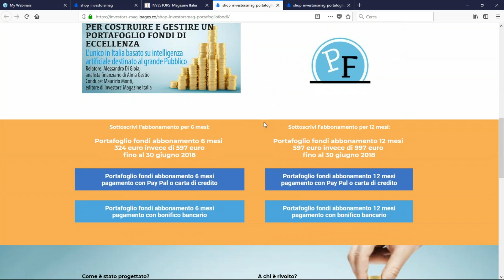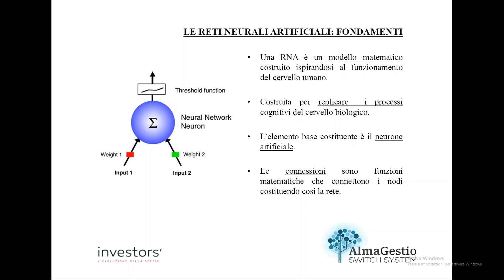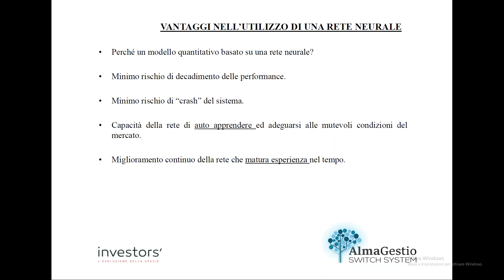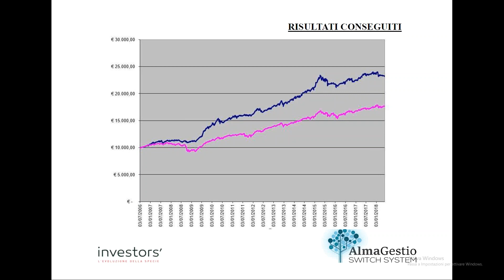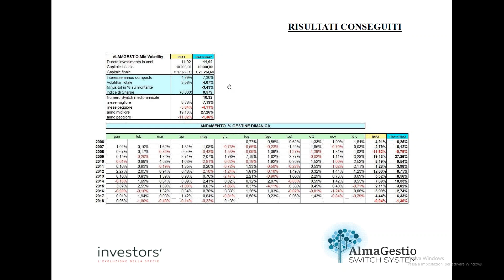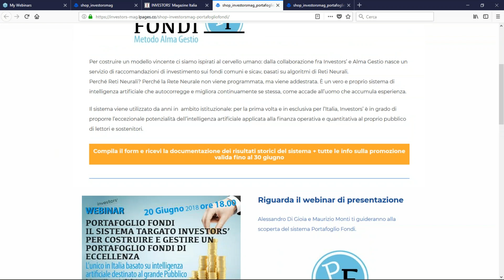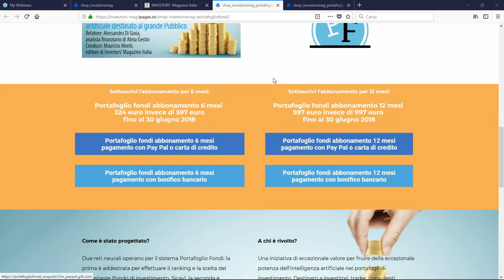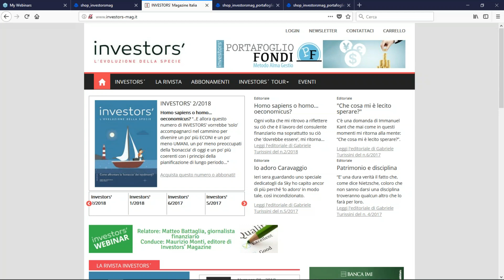Portafoglio Fondi, intelligenza artificiale per investitori e consulenti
Allessandro di Gioia, esperto di reti neurali e intelligenza artificiale, e Maurizio Monti, editore di Investors' Magazine, illustrano le caratteristiche di un metodo di gestione di un Portafoglio Fondi, basato su tali sistemi, già in uso da anni nel mondo istituzionale, e ora messo a disposizione di investitori privati e consulenti finanziari grazie alla collaborazione fra Investors' e Alma Gestio.